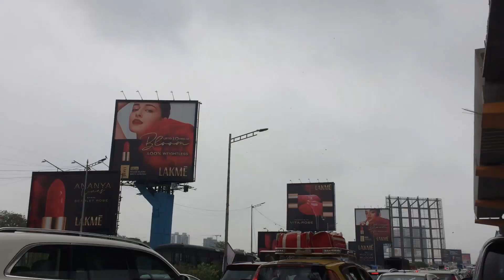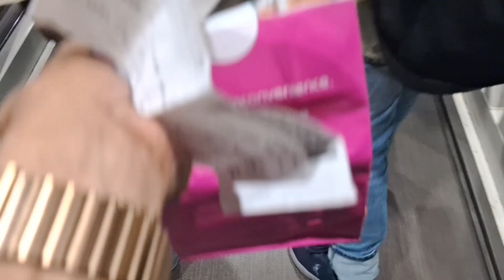RedBull can't give me wings 😫 Mumbai To Agartala Airport Journey 😫 😢 Cheapest Flight Expensive Meal😂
Minecraft video

RTX for Minecraft PE | ultra high realistic graphics | how to download RTX graphics on Minecraft PE

Gta video